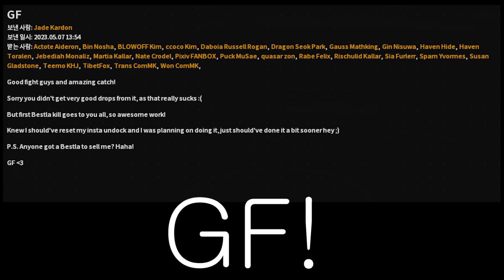[EVE Online] First Bestla(AT ship) kill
GF!